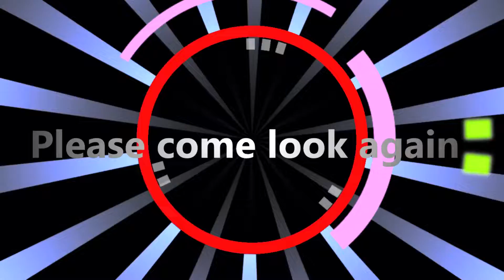5 minutes MOTO PCXの最高燃費記録更新！CB400SB/PCX PCX maximum fuel consumption record updated!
5 minutes MOTO PCXの最高燃費記録更新！CB400SB PCX
PCX maximum fuel consumption record updated!
Registro de consumo de combustível máximo PCX atualizado!

Bike :
HONDA CB400SB
HONDA PCX

Camera :
GitUp Git2